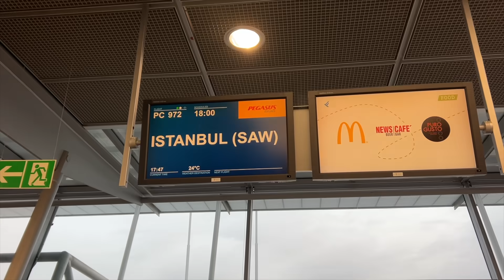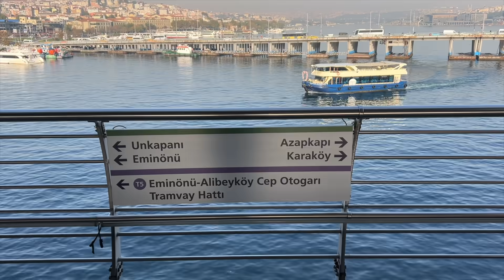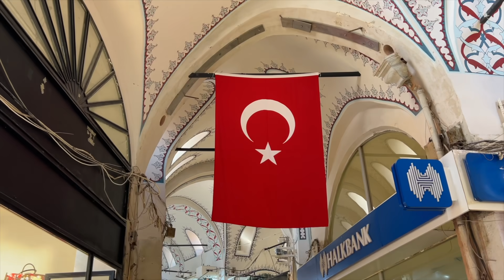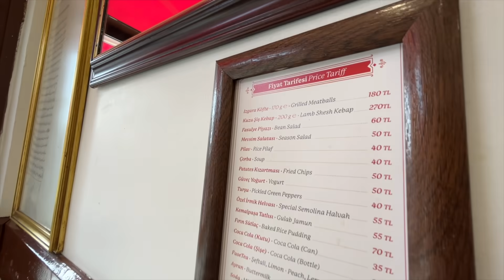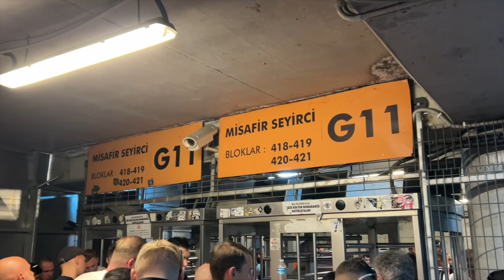Diese LAUTSTÄRKE ist GEISTESKRANK 🤯🤯 XXL-Vlog | Galatasaray Istanbul vs FC Bayern München | CedrikTV